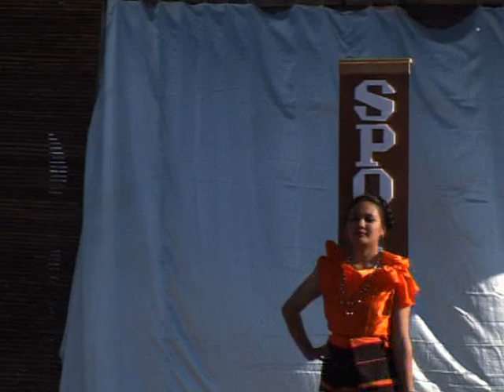Talui Baptist Church Gospel Centenary